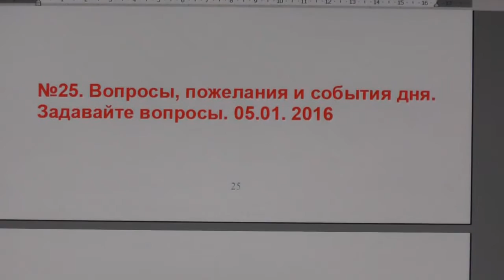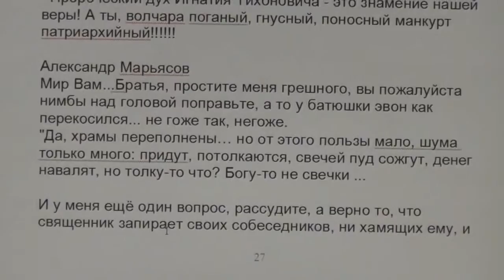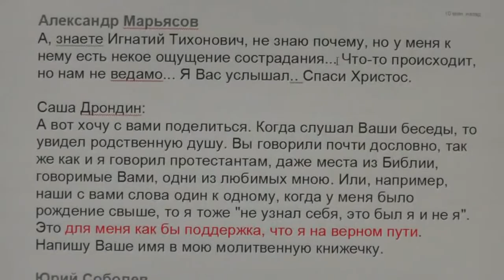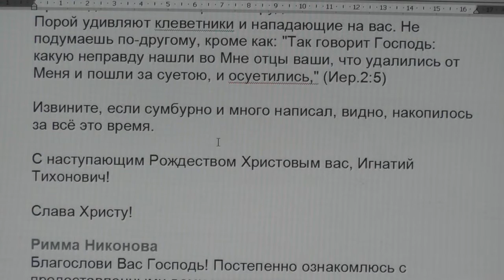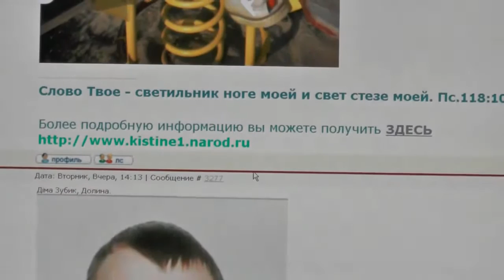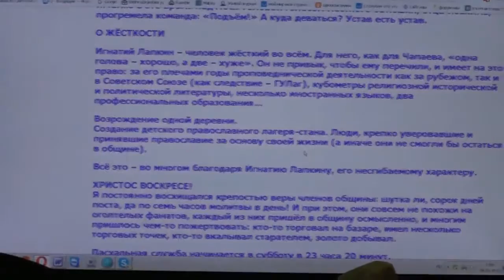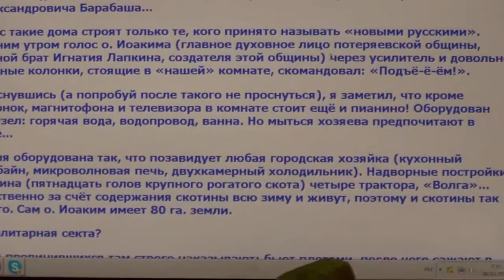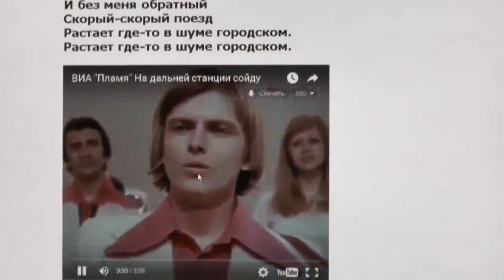№25. Вопросы, пожелания и события дня. Задавайте вопросы. 05.01. 2016